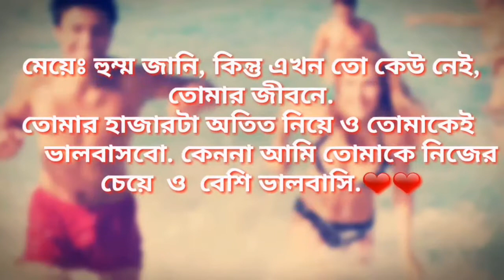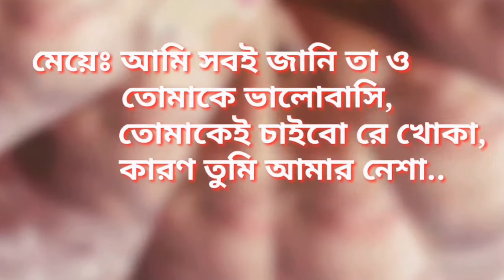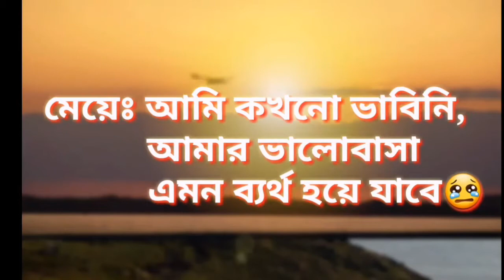23 December 2019